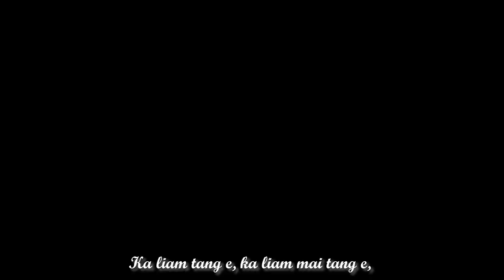Di intawm | Violin Cover | Teboihi Ralte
Hla request duh te in neih chuan comment section ah khuan in lo request dawn nia.Tihhlawhtlin ka lo tum thin dawn nia😁